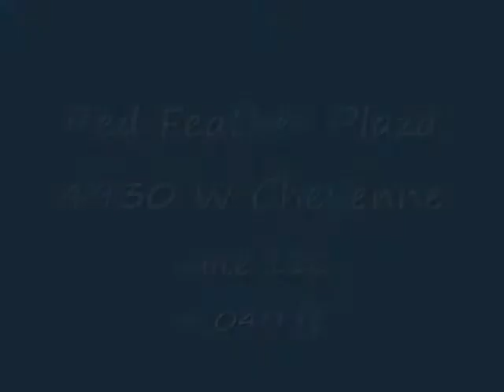4930 W Cheyenne Suite 110 Video Tour